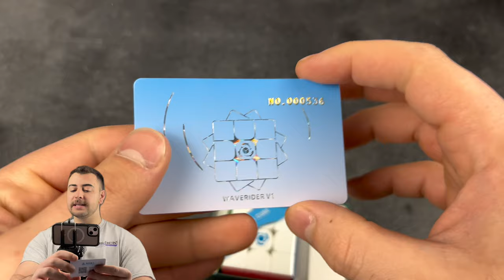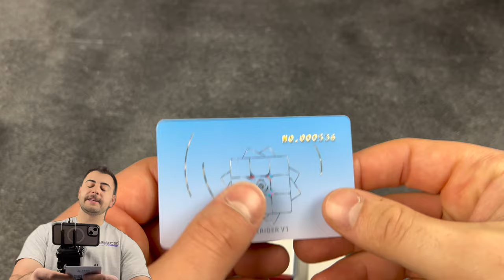The Flagship Waverider V1 - BEST cube of 2024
WE ARE GIVING AWAY 3 GAN 12’s!!! ITS FREE TO ENTER

For the second and third GAN 12: I'm giving this away to my top fan when the giveaway ends. See below:

Big thank you to SpeedCubeShop for sponsoring my giveaway and providing the GAN 12's. The giveaway winners will be announced on my community tab on 4.17.24

I hope you enjoyed this episode of me unboxing my new main!